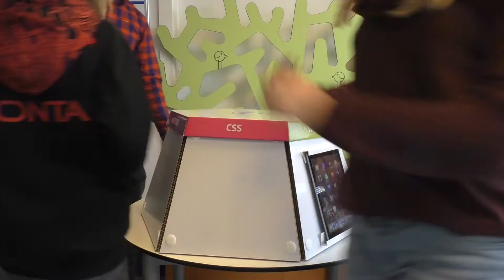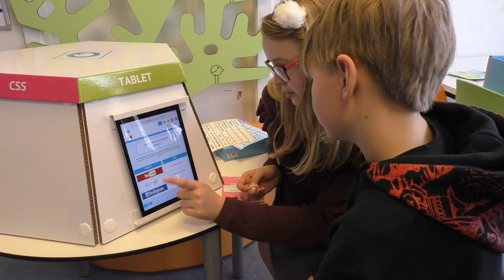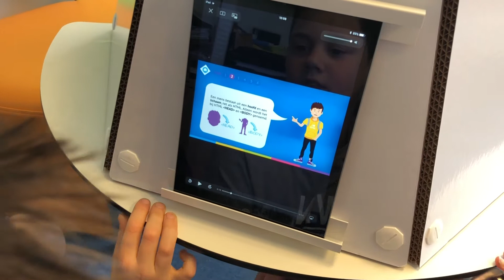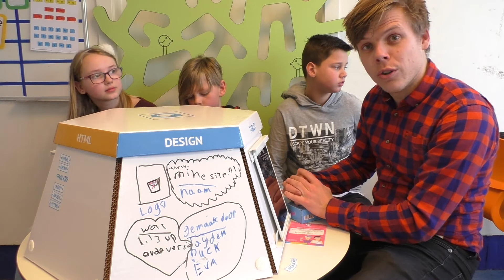Maak je eigen website met HTML en CSS - Code Qube light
Programmeren in de bovenbouw is super leuk met de Code Qube Light. Kinderen leren hun eigen website programmeren. In deze video zet ik de Code Qube light in elkaar met Eva, Puck en Jayden.

Hoi! Welkom op mijn YouTube Kanaal. Mijn naam is Sander Gordijn en (kleuter)meester. Online probeer ik zoveel mogelijk tips met je te delen over het inzetten van ICT in de klas. zet ik alles voor je op een rijtje.